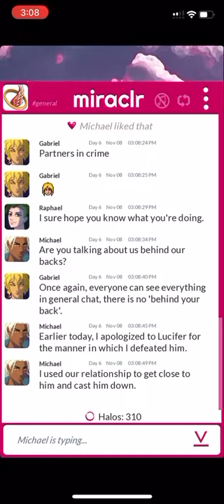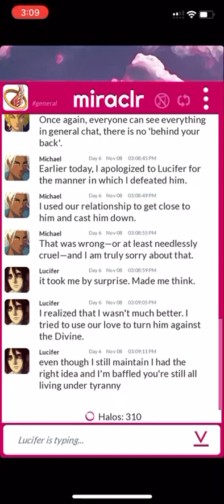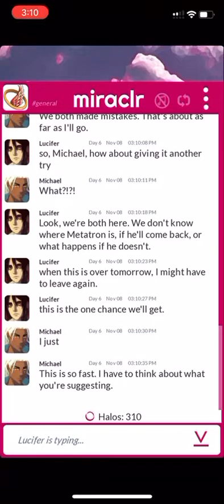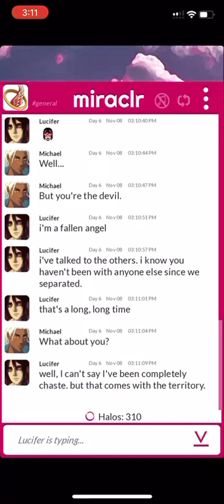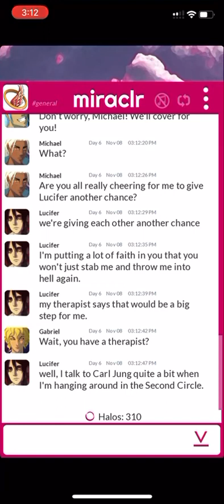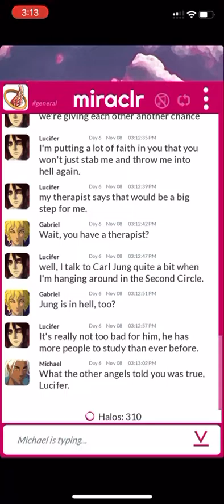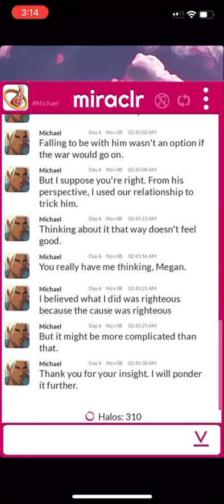Miraclr (Part 40)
A human has to help the archangels with the first actual miracle in 400 years.